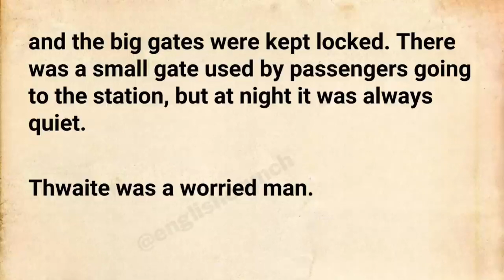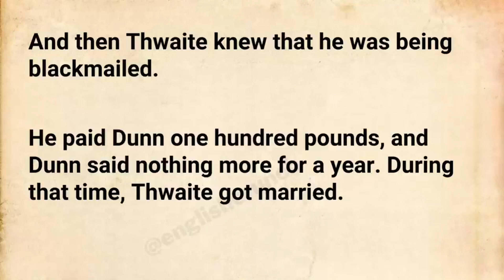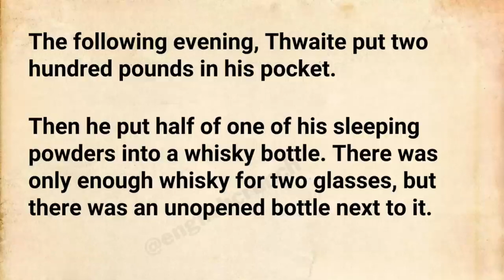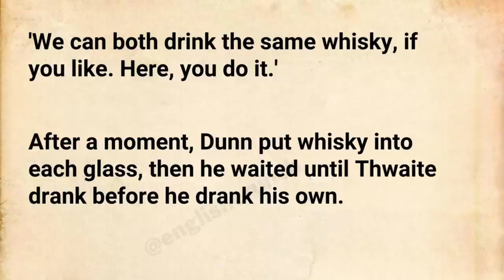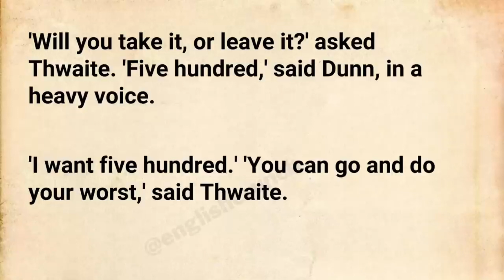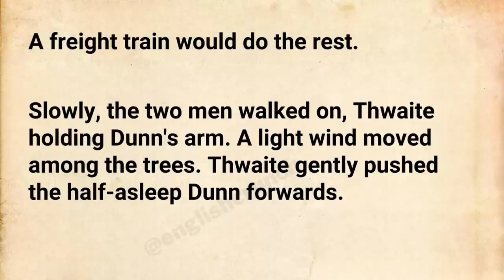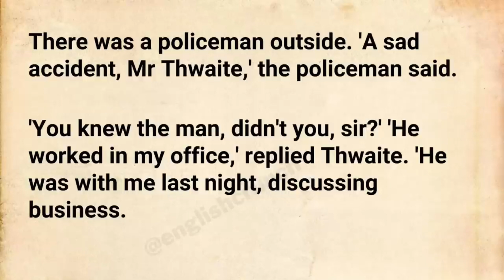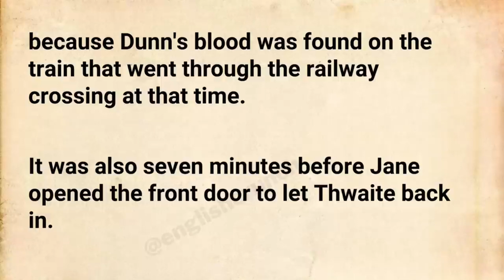Improve your English level 3 ⭐ English story - Blackmail and Betrayal | English Learning podcast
Mr. Dunstan saw the place where trains crossed the road and thought it was the right time for John to die.

It was a good spot for a murder because there were trees everywhere that could hide the fast trains passing on the tracks.